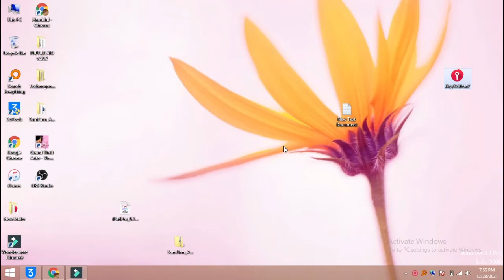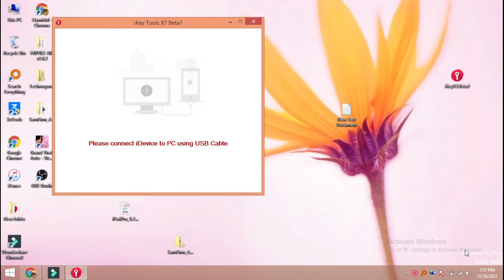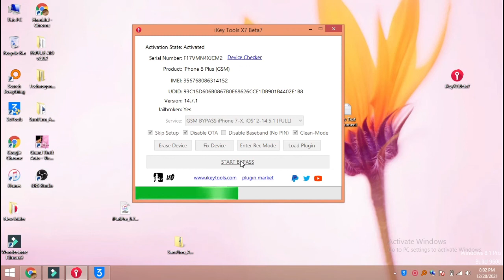iPhone 8+ iCloud bypass ios14.7 Free